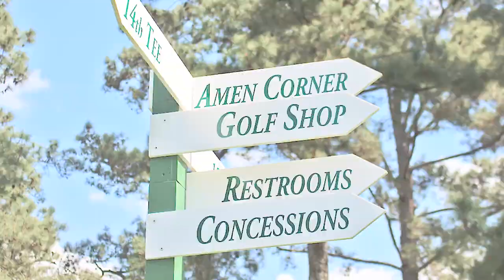10 Things You Don't Know About The Masters [Augusta National - World's Best Golf Course]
Excitement for The Masters is infecting every golf lover across the globe. In light of this, Alastair has spoken to two YGT experts David Hewitson & Daniel Edwards to gather as much information for those who love THE MASTERS!

If you're interested in visiting one of the most exhilarating places in sport get in contact with one of our experts today!

Welcome to the Your Golf Travel YouTube channel. This YouTube channel is designed to show you the destinations, golf courses and golf resorts you can experience when you book golf holidays, golf breaks and golf tours with Your Golf Travel. With videos featuring Lee Westwood, Nick Doherty, Paul McGinley, Sophie Walker, and our very own YGT Leo, hopefully, you will learn how to play better golf along the way as well, and most importantly, have fun playing golf!

We are the world’s largest golf travel company and sell golf holidays to over 3,000 destinations and venues around the world. Watch our videos to see the best golf courses, best golf shots, worst golf shots, best hotels, and where you should look to book for your next golf holiday.

We also want to help you play better golf by providing coaching videos on all topics about golf from golf professionals like Sophie Walker including how to prepare for a golf holiday, how to improve your golf course management and how to play different kinds of golf shots.